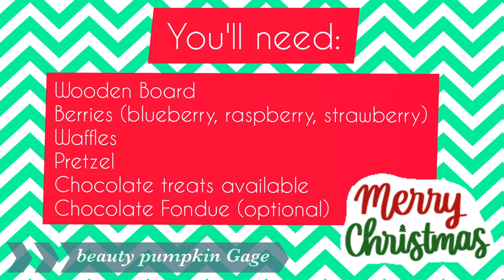SWEET BOARD | CHOCOLATE CHARCUTERIE | CHRISTMAS EDITION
Hi guys!

Please watch the video for the things you need to make this Holiday Festive Recipes. Easy to assemble & very cute for your table.

MY TITA KIM’S YT CHANNEL